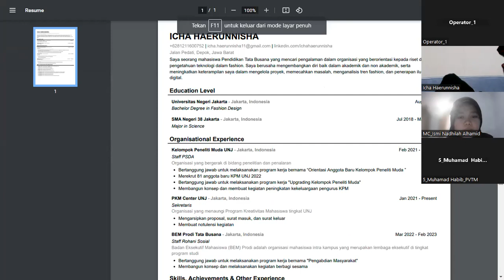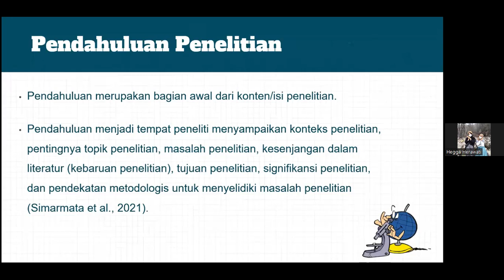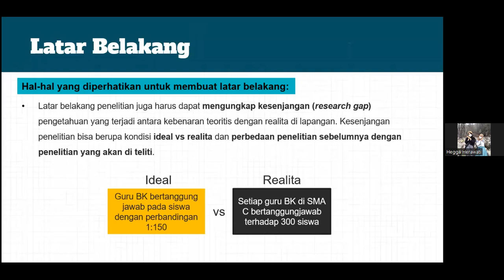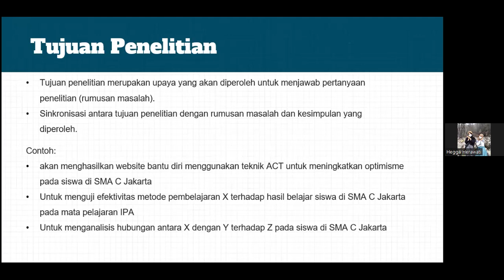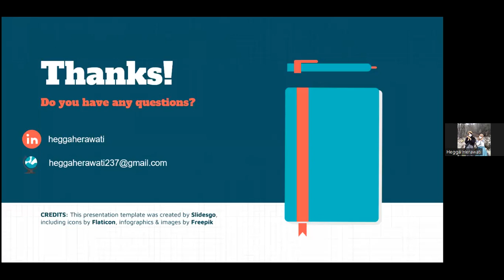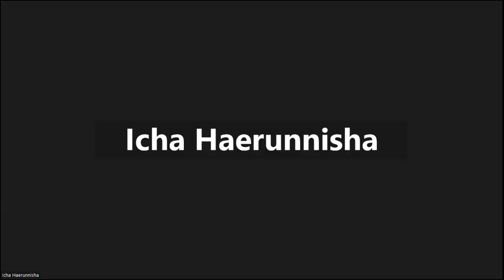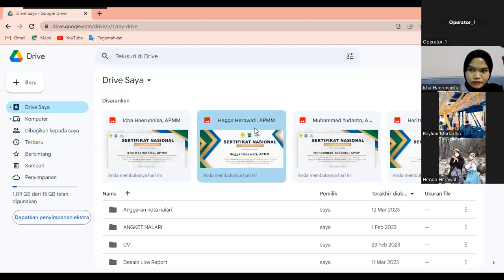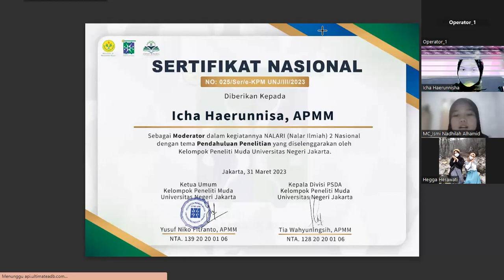NALARI #2 Pendahuluan Penelitian